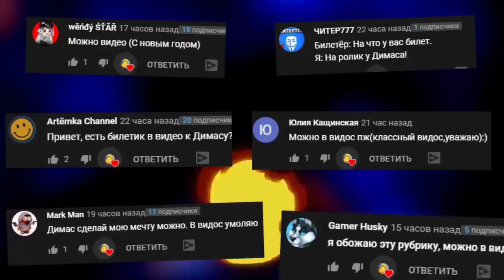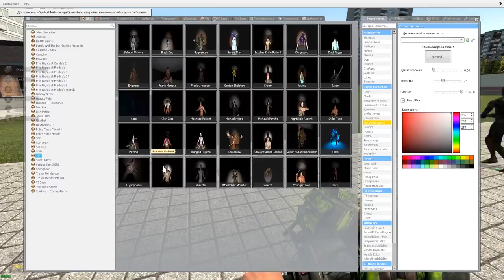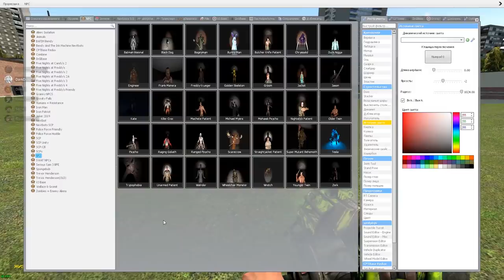КАКОЙ БОСС САМЫЙ КРУТОЙ NPC NEXTBOT ► Garry's Mod